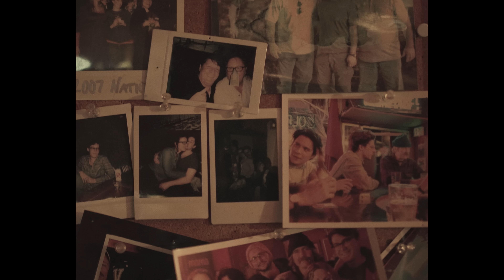Dean Johnson | "True Love" | Western AF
The truth of what makes Western AF work is obviously the musicians, but we wouldn't be anywhere without their artist suggestions. We don't pretend to be discoverers of all of these musicians and they certainly don't miraculously fall into our laps. No, we really owe it to people like Chris Acker, that showed us the amazing music of Dean Johnson.

You may have heard of Dean. One of the members of the band, Sons of Rainier. Another great band that can't be missed. Please go listen to them.

Dean has been working on his debut album for several years and it's almost time for it to come to light. Maybe another half year or so from now, y'all will be able to hear some of the most amazing songwriting we've ever laid ears on.

This was a special time in our WAF outings. It was my first time going solo without a crew, and learning how to make these vids by myself. It was also scurry with COVID on the rise. We all were trying to be proper and not get each other sick. But we made it work.

We shot this at AL's TAVERN in Seattle, WA. Chris Acker told me all about this place. That as much as I wanted to go the famous Dick's burgers, a Seattle trip wouldn't be complete with a visit to Al's. It had been closed for a while. The windows were bordered up, floor cluttered. I think having Dean, Chris and Sam seemed to revive the character of that place.

Sound Mixer: Curtis Harnish
Second Camera: Reed McCoy
Editor: Manuel Deakins
Executive Producer: Johnny Callahan & Chris Acker
Special thanks: Al's Tavern, Sam Gelband & Charlie Meyer
Producers: Brian Harrington & Mike Vanata ( Square State Film )